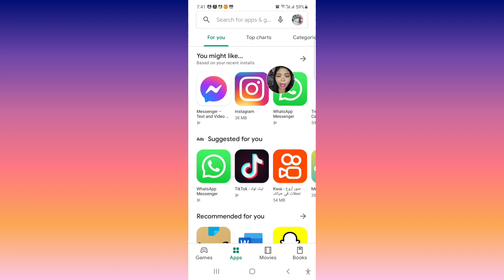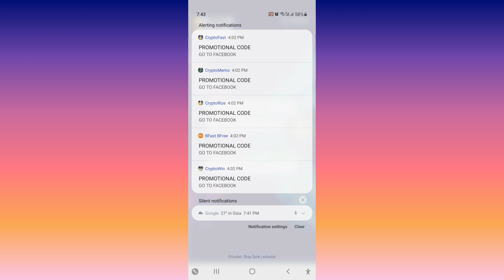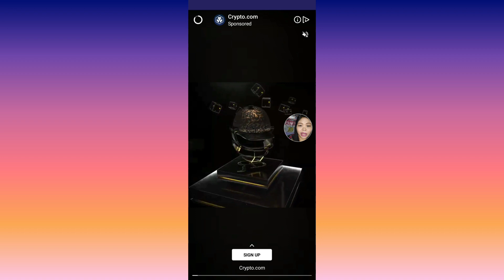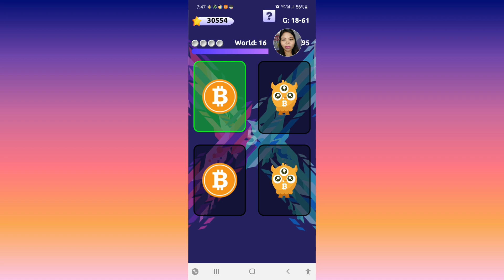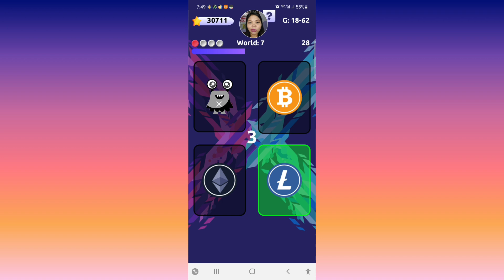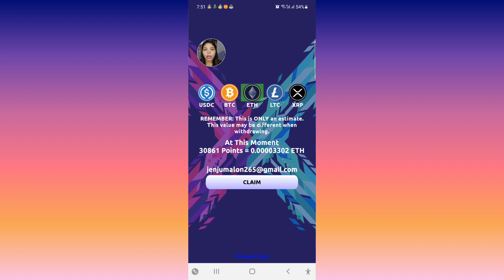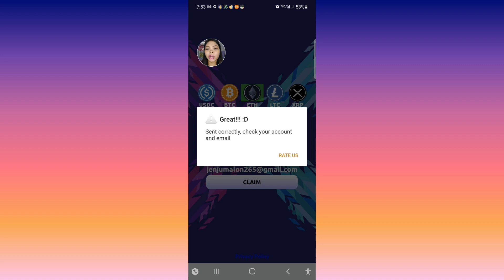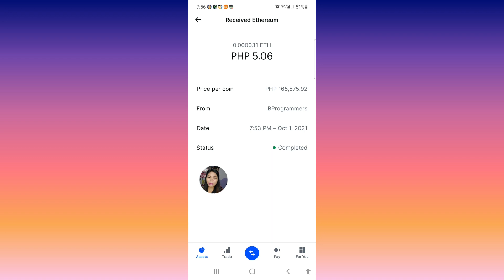EARN FREE UNLIMITED CRYPTO CURRENCY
ENJOY PLAYING AT THE SAME TIME YOU WILL EARN A FREE UNLIMITED CRYPTO CURRENCY BY

Download cryptofast From PlayStore and Earn Free BITCOINS. My Referal Code is: Y6R9QL